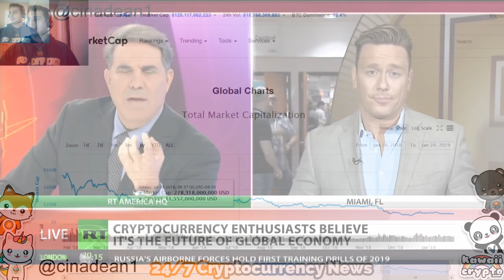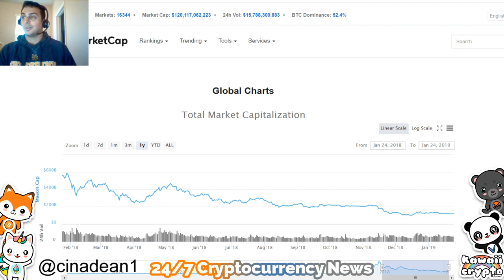Is Cryptocurrency the Future of the Global Economy? | RT NEWS